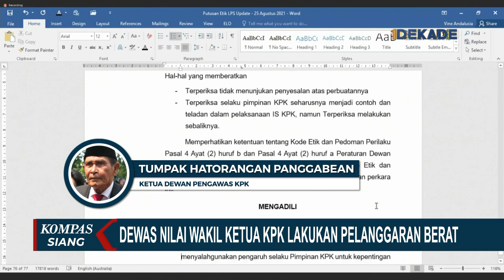Gaji Pokok Wakil Ketua KPK Dipotong 40% Selama 12 Bulan, Bagaimana Tunjangannya?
JAKARTA, KOMPAS.TV - Dewan Pengawas Komisi Pemberantasan Korupsi menyatakan Wakil Ketua KPK, Lili Pintauli Siregar telah menyalahgunakan pengaruhnya sebagai pimpinan KPK untuk kepentingan pribadi. Lili juga terbukti berkomunikasi dengan pihak yang sedang beperkara.

Putusan dibacakan Ketua Dewan Pengawas, Tumpak Hatorangan.

Karena itu, Lili diputus dewan telah melakukan pelanggaran etik dan dikenai sanksi berupa pemotongan gaji pokok sebesar 40 persen selama 12 bulan.

Ini adalah sanksi berat yang diberikan karena Lili karena tak menunjukkan penyesalan atas perbuatannya.

Tapi dalam hal nominal, potongan gaji 40 persen selama 12 bulan tak terlalu memusingkan bagi pimpinan KPK. Karena masih lebih dari 100 juta rupiah yang jadi hak Lili untuk dibawa pulang.

Berdasarkan peraturan pemerintah nomor 82 tahun 2015 tentang hak keuangan, kedudukan, protokol dan perlindungan keamanan pimpinan KPK, maka Lili mendapat 6 jenis tunjangan.

Gaji pokok pimpinan KPK utuh sebesar Rp 4,62 juta. Karena dipotong 40 persen, gaji pokok Lili sebagai pimpinan KPK menjadi Rp 2,77 juta.

Tapi nominal berbagai tunjangan utuh sebesar Rp 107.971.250,- dengan perincian; tunjangan jabatan Rp 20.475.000,-, kehormatan senilai Rp 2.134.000,-, perumahan Rp 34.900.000,-, transportasi sebesar Rp 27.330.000,-, asuransi kesehatan dan jiwa Rp 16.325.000,-,
dan hari tua Rp 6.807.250,-.

Lili dilaporkan oleh pegawai KPK karena berkomunikasi dengan Wali Kota nonaktif Tanjung, M. Syahrial dalam perkara suap jual beli jabatan.

Kasus suap jual beli jabatan Wali Kota Tanjung Balai adalah kasus yang menyedot perhatian publik setelah Ketua KPK Firli Bahuri menyebut keterlibatan Wakil Ketua DPR yang juga politikus Partai Golkar, Azis Syamsudin.

Nama Azis disebut Firli saat KPK mengekspos ke publik peran penyidik KPK Stepanus Robin Patuju dalam kasus tersebut.

Stepanus yang disuap Wali Kota untuk membuat kasus sang Wali Kota dihentikan penyidikannya, dikenalkan ke Wali Kota oleh Azis Syamsudin di rumahnya.

Dalam kasus ini, KPK juga menggeledah ruang kerja dan rumah Azis Syamsudin.